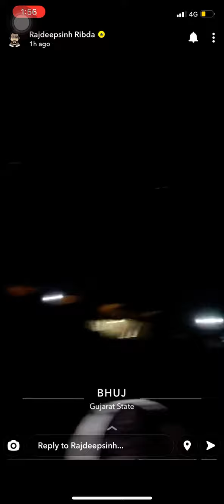Rajdeepsingh ribda rich 🤑 lifestyle power luxury car collection super cars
Big fan rajdeepsingh bhai ribda